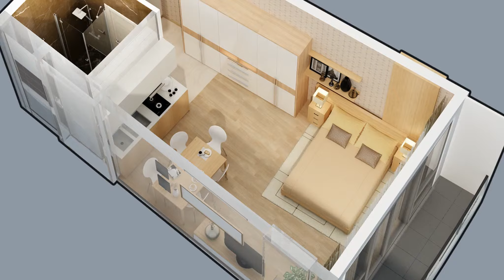ბინები ბათუმში,საქართველო 35 კვ/მ - street Lech and Maria Kaczynski | უძრავი ქონება ბათუმში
ID 1368